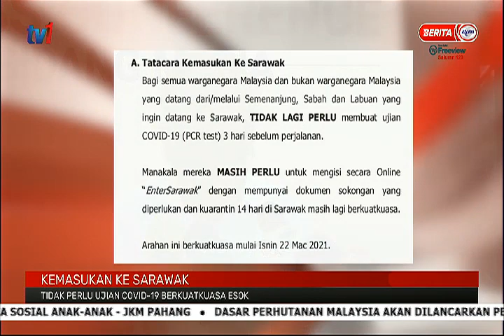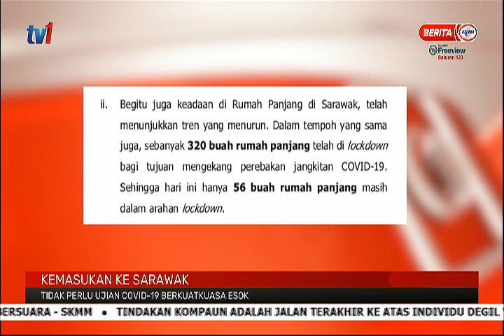21 MAC 2021 – BERITA PAGI – SARAWAK